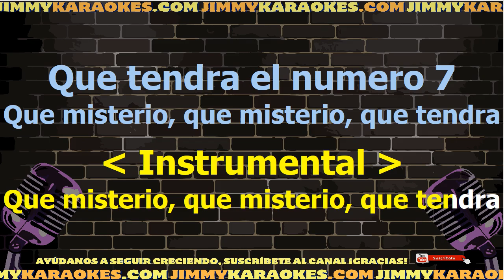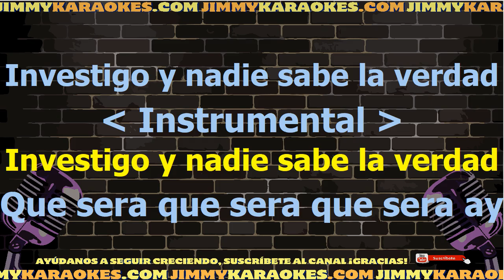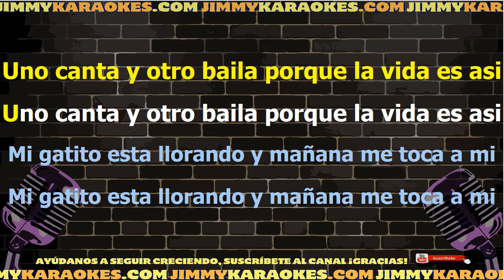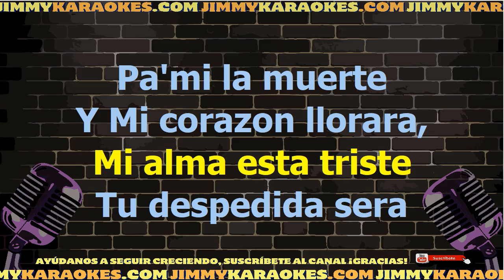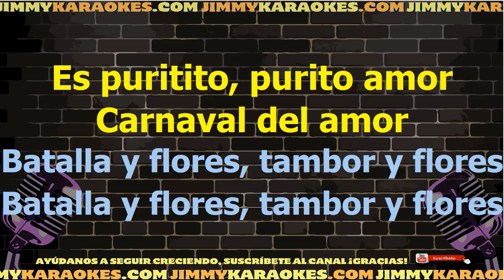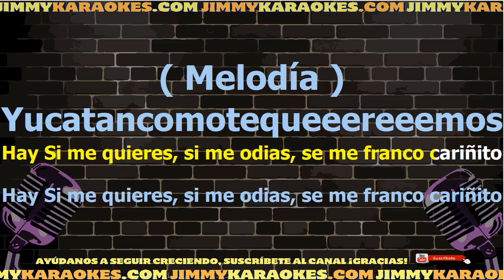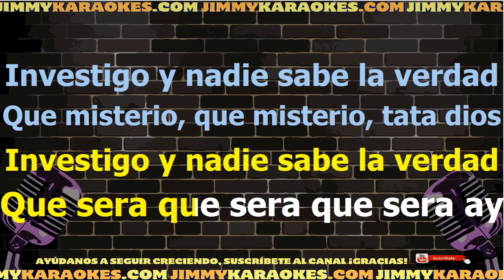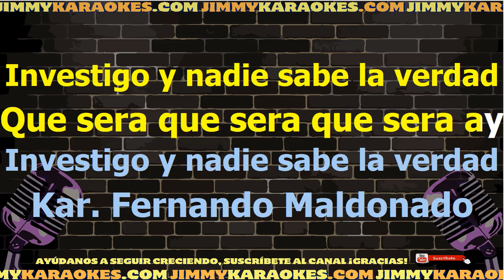Cumbia Popurri De Los Siete Karaoke